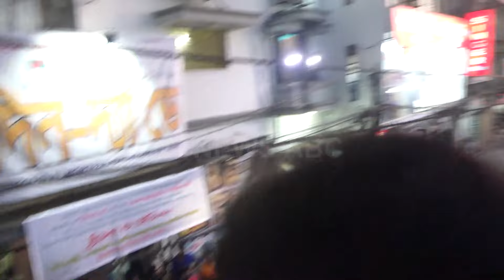অনন্ত জলিল ও বর্ষা কে দেখতে ৫ তলার ছাদে উঠলেন ভক্তরা।চিত্রামহল সিনেমা হল | din the day | ananta cip